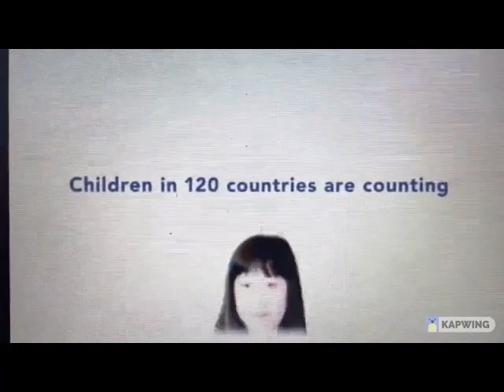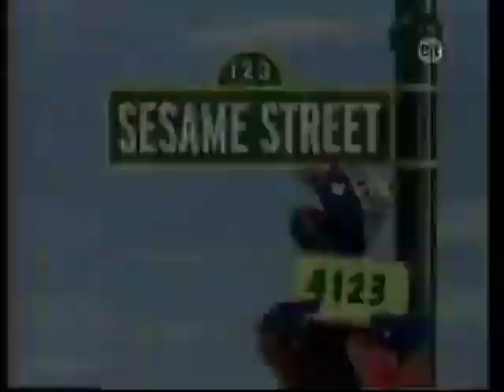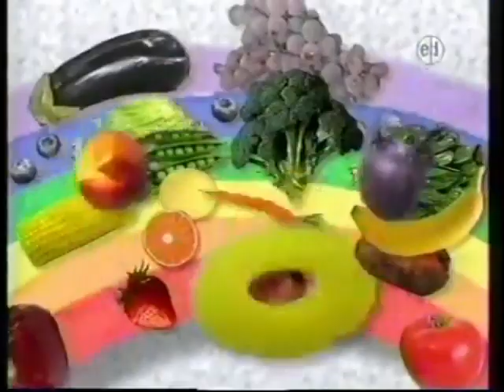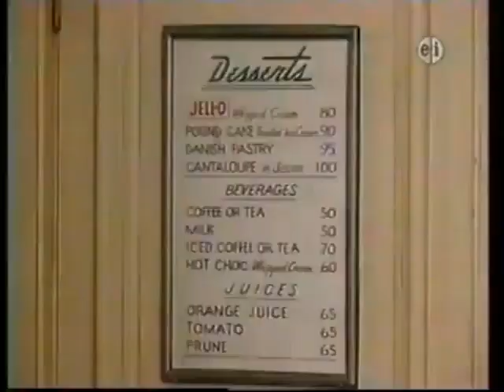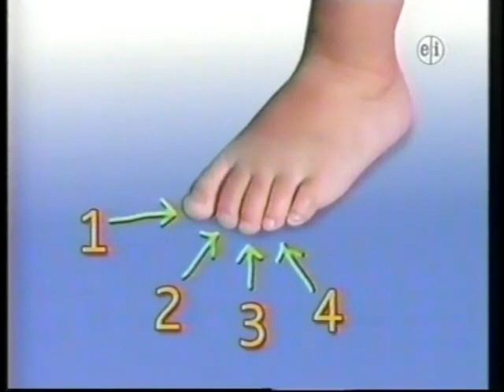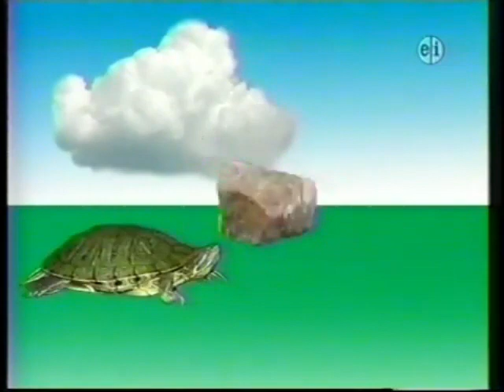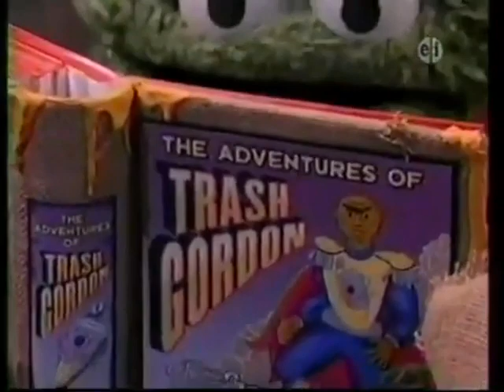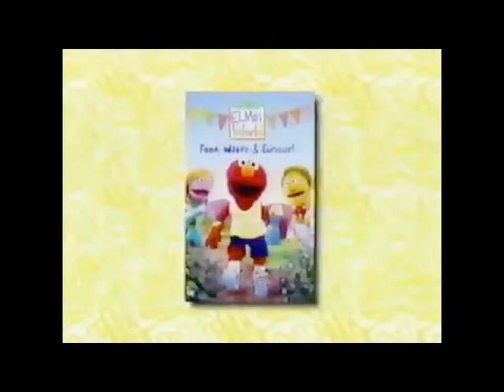sesame street episode 4123 vhs